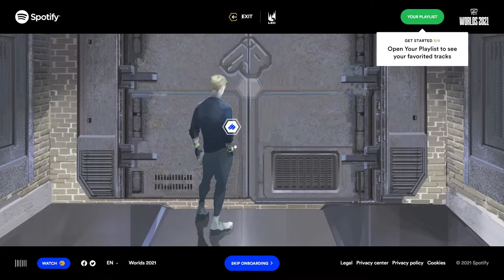Worlds 2021 Anthem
Worlds 2021 Anthem By UNIT9 From the UK
Spotify Worlds 2021 Anthem Experience is a digital experience that allows fans to explore the story behind the 2021 Spotify Worlds Anthem.